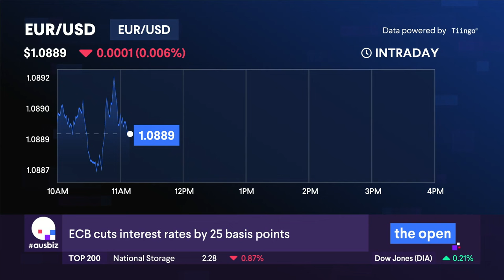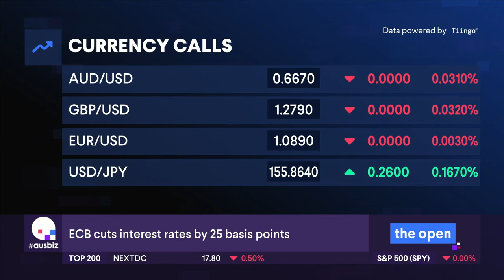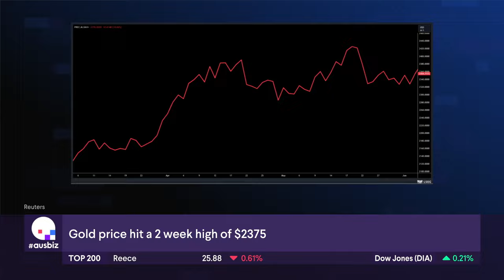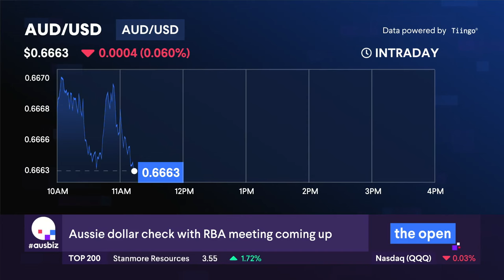Gold and Aussie Dollar outlooks with a big week of data ahead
GO Markets head of research Lachlan M joins Ausbiz to discuss the Euro moves after the ECB cut rates, Gold and Aussie Dollar outlooks with a big week of data ahead.